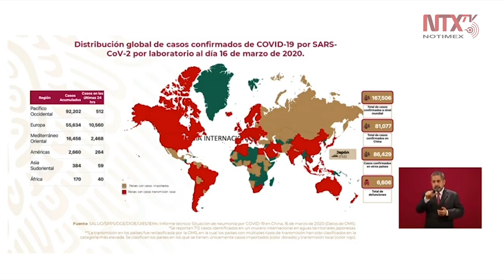85% de personas con COVID-19 que superan 14 días dejan de ser contagiosas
El subsecretario de la Salud, Hugo López-Gatell afirmó que «el 80-85% de las personas (con COVID19) que pasan los 10 ó 14 días dejan de ser contagiosas y además se recuperan de manera íntegra, sin secuelas y pasan a ser el grupo de personas con inmunidad».